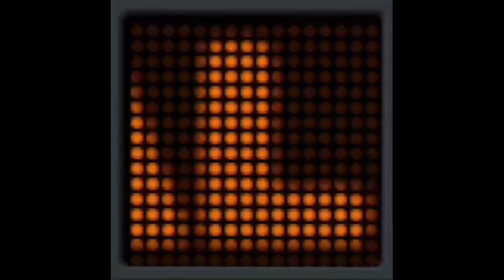Backyard Hockey DS OST - Goal!!!